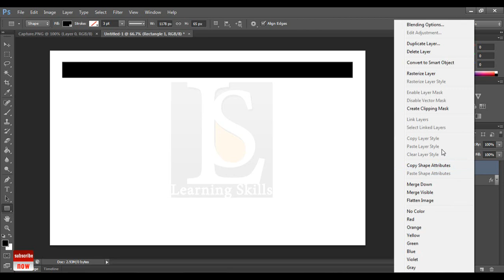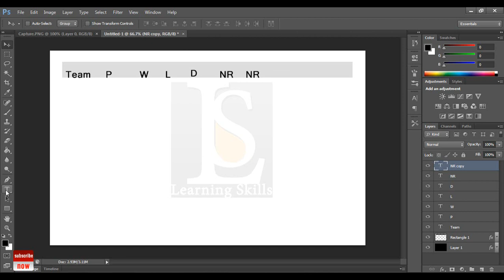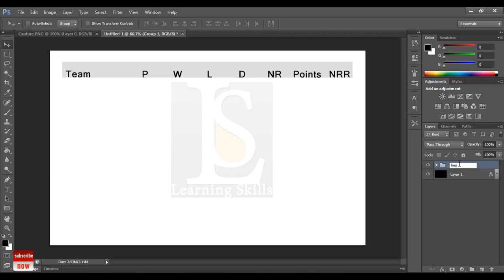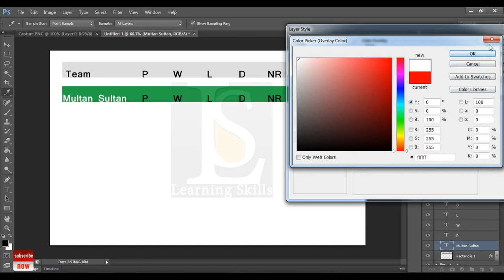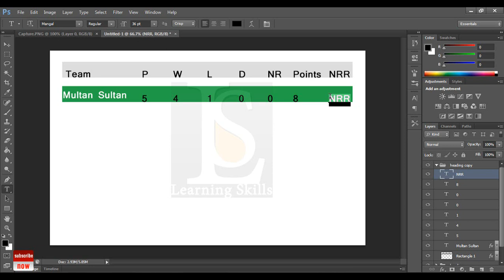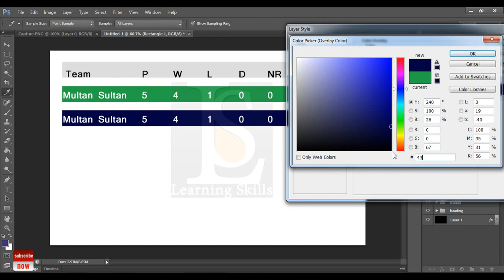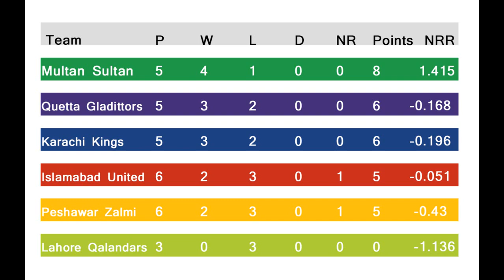How-To Create PSL Points Table In Photoshop | Photoshop Tutorials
Hi,
PSL craze is on high peak now a days.So in this PSL points table tutorial we showed you that how to create a PSL point table graphics.Hope you enjoyed it.